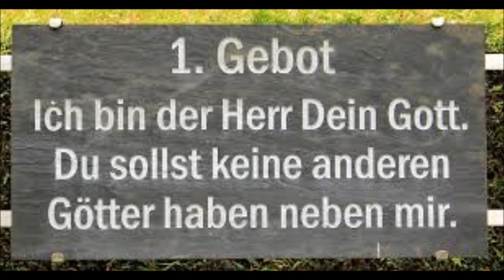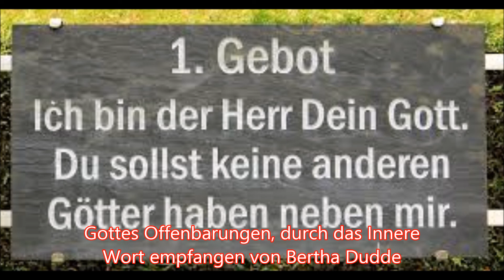,,IHR SOLLT KEINE FREMDEN GÖTTER HABEN NEBEN MIR "..B.D.- Nr: 8298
Ihr sollet keine Götter haben neben Mir. Diese Worte sind sehr bedeutungsvoll, weil alles, was ihr im Erdenleben anstrebet, für euch mehr bedeuten kann als Ich, euer Gott und Vater von Ewigkeit, sowie euer Herz an irdischen Gütern hängt und ihr darum keine Bindung suchet mit Mir. Dann also ist das, was ihr begehret mit allen euren Sinnen, euer Gott.
Und lasset ihr auch Mich noch gelten, indem ihr eine Macht über euch anerkennet, Die euch geschaffen hat, so habet ihr doch fremde Götter neben Mir. immer entsprechend dem Verlangen, das eurem Herzen entsteigt. Mögen es nun irdische Güter sein, das Verlangen nach Ehre und Ruhm oder auch Menschen, die Mich aus eurem Herzen verdrängen, immer sind es fremde Götter, die euren Aufstieg zur Höhe verhindern, denn alle diese Götter sind vergänglich, ihr müsset sie opfern, wenn euer Erdenleben beendet ist, und ihr werdet einmal leer eingehen in das jenseitige Reich, wenn ihr nicht Mich Selbst allem voran setzet, Der Ich doch euer einziges Ziel im Erdenleben sein will und Den ihr mit allen Kräften anstreben müsset, wenn ihr selig werden wollet. Ich bin euer Gott und Schöpfer, von Dem ihr einst ausgegangen seid, und Ich will, dass ihr Mich erkennet und anerkennet. Und den Beweis dessen sollet ihr Mir geben, indem ihr bereit seid, alles hinzugeben, wenn ihr Mich Selbst und Meine Liebe dafür eintauschet. Dann bin Ich in Wahrheit für euch der eine Gott, Dem ihr euch angehörig fühlen sollet und Der als euer Vater mit euch verbunden sein will für Zeit und Ewigkeit. Nun aber betrachtet euer Erdenleben, das euch nur lebenswert dünkt, wenn ihr alles besitzet, wonach euer Herz verlangt. Also habet ihr euch viele Götter geschaffen, die ihr neben Mich stellet vorausgesetzt, dass ihr an Mich als euren Schöpfer glaubet. Dieser Glaube ist aber ohne Wert, solange ihr Mich nicht ernstlich anstrebet wovon euch aber die Welt und euer Verlangen danach zurückhält. Eure Liebe gehört vielen Dingen, die jedoch Anteil sind Meines Gegners, und das Verlangen danach sollet ihr überwinden, auf dass Ich Selbst nun in den Vordergrund eures Denkens gestellt werde und ihr alle anderen Götter fallenlasset. Aber ihr schaffet euch auch selbst Götter neben Mir, wenn ihr im geistigen Reich Wesen anrufet im Glauben, durch ihre Fürbitte das Ziel zu erreichen, die ewige Seligkeit. Auch dann ist eure Einstellung zu «Mir» noch nicht richtig, weil es im Erdenleben darum geht, dass ihr die Bindung mit «Mir» herstellet, die ihr einst freiwillig abgebrochen hattet. Und diesen Akt der freiwilligen und bewussten Rückkehr zu Mir müsset ihr selbst vollbringen, und kein Fürbitter würde das zuwege bringen durch seine Fürbitte. Sie werden immer nur gedanklich euch den Weg weisen zu Mir Selbst, den ihr unwiderruflich gehen müsset, um selig zu werden. Denn das sollet ihr wissen, dass die Liebe jener Lichtwesen so groß ist, dass sie euch zu Mir zurückbringen möchten, wenn nicht Mein Gesetz ewiger Ordnung auch in ihnen verankert wäre, dass sie selbst keinen Menschen zu seinem Wollen und Denken auf Erden zwingen. Ich aber fordere laut Gesetz der Ordnung von Ewigkeit, dass eine jede Seele freiwillig den Weg nimmt zu «Mir», und darum will Ich ihr Gott sein und bleiben, für Den sie alles hinzugeben bereit sind. Voll und ganz will Ich eure Herzen besitzen, denn Ich will sie erfüllen mit Meiner Liebe. Solange aber ein Herz noch nicht frei ist von Wünschen und Begierden jeglicher Art, so hat dieses Herz also noch fremde Götter in sich, die es Mir verwehren, einzuziehen und allein darin zu herrschen. Doch besitze «Ich» eine Seele voll und ganz, so heißt das, dass Ich ihr nun auch das höchste Glück bereiten kann, und wahrlich, sie wird es nicht bereuen, die anderen Güter hingegeben zu haben, um Mich dafür einzutauschen, Der Ich nun aber Alleinherrscher bin im Herzen des Menschen und nun auch nichts mehr die innige Bindung zwischen uns aufheben kann. Darum prüfet euch ernstlich, ob ihr noch von Verlangen erfüllt seid nach Dingen, die euch mehr bedeuten als Ich Selbst, seien es materielle Dinge oder auch Menschen, und suchet diese zu entthronen, auf dass der erste Platz für Mich bleibt suchet alles irdische Verlangen in euch zu ersticken, und machet euch frei von jeglichem Götzendienst, worunter jegliche Liebe zur Welt zu verstehen ist, denn ihr dienet dann wirklich nur Meinem Gegner, dem Fürsten der Finsternis, dem diese Welt angehört, und er also ist euer Gott, dem alle Opfer gelten, die ihr darbringet. Der Mammon ist dann euer Gott, und dieser Gott wird euch zermalmen, denn er gehöret nicht in Mein Reich, wo Ich allein herrsche in Liebe und Weisheit. Und die Mir angehören wollen, sollen Mich allein anbeten, d.h. nur Mich in ihrem Herzen tragen, und Ich werde ihnen nicht nur ihr Gott und Schöpfer, sondern auch ihr Vater sein .Amen